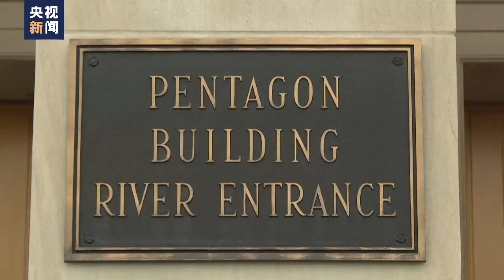总台专访丨美专家：美国从未放弃“殖民掠夺”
近日，有美国专家在接受中央广播电视总台央视记者采访时表示，以美国为首的西方国家一直以来都在实施一种“殖民主义”政策，以挑起战争和制裁为手段，对包括阿富汗、伊拉克、乌克兰等国家进行肆意掠夺和利用，通过霸权主义手段，攫取地缘政治利益。

美国匹兹堡大学客座法学教授丹尼尔·科瓦利克批评美国政府多年来都利用“殖民掠夺”的方式，执迷于入侵其他国家来获取自身政治利益。他举例说，美国入侵阿富汗20年，留下一个普遍贫困和饥饿的烂摊子，却仍冻结阿富汗近百亿美元海外资产，一手酿成阿富汗的悲剧。（视频来源：央视新闻）